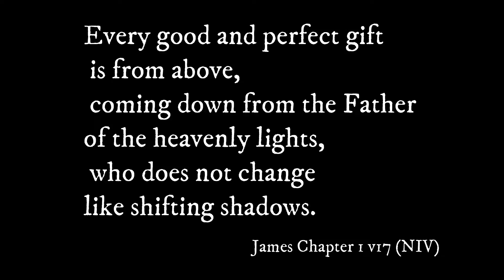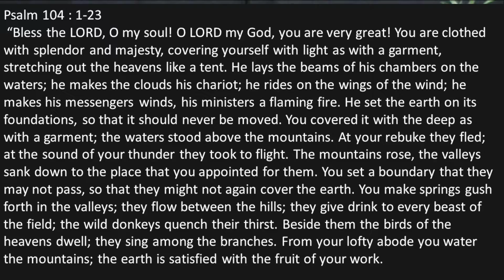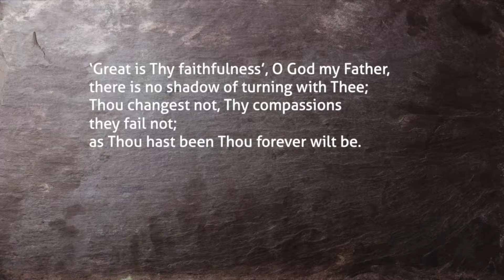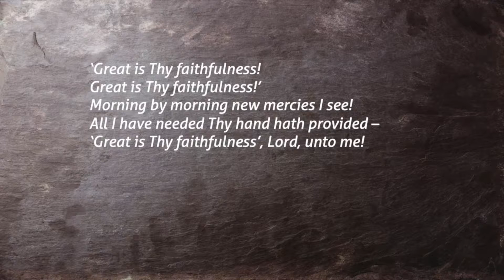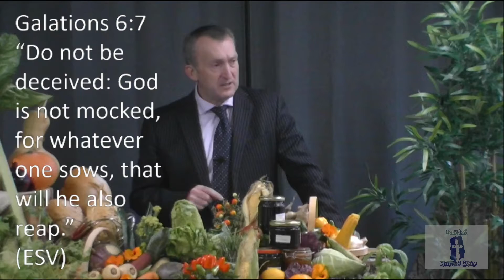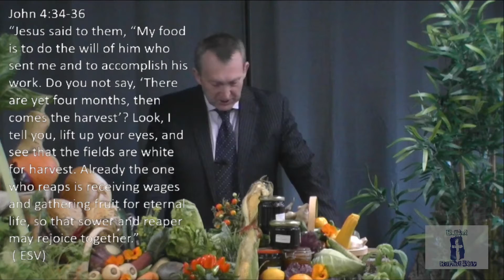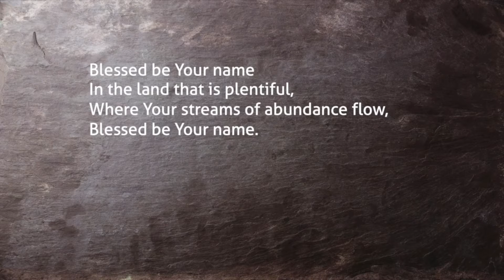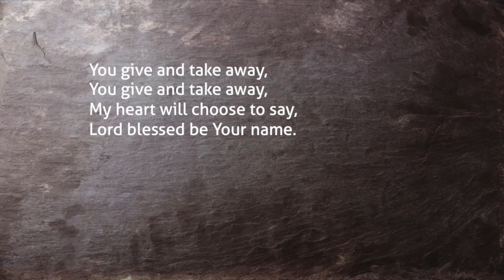Sunday 3 October 2021 - Harvest Thanksgiving Service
The Bible reveals to us 3 Harvests.

Hymns
Great is thy faithfulness
Thomas O Chrisholm